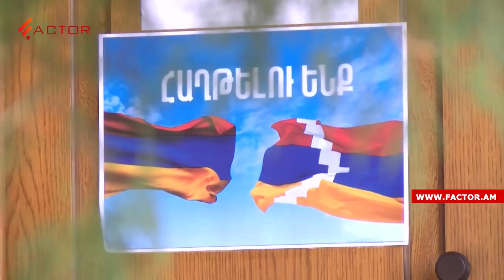Արցախում լույսը երբեք չի մարի․ թիկունքի մտքի ու ձեռքի աշխատանքը՝ UPS-ները, առաջնագծում են